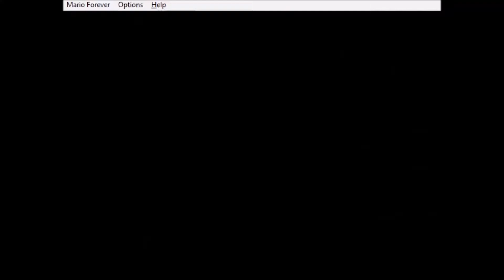Mario Worker The New Levels v1.1 - World 1 & 2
Today I'm starting new series. It's called Mario Worker The New Levels created by TheMarioVariable (version of game: v1.1). That fangame contains 8 short and easy main worlds. Some of them have original theme. There's also extra level I will check later.
PS: Tomorrow I have end of school year and start of vacation until August 31 so I will have a lot time for recording and montaging new videos ^_^
Worlds difficulty: World 1: 0,5/10; World 2: 1/10